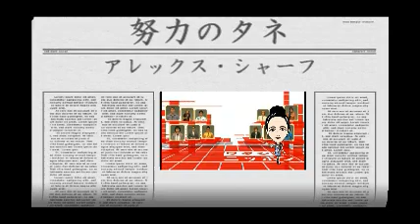努力のタネ アレックス